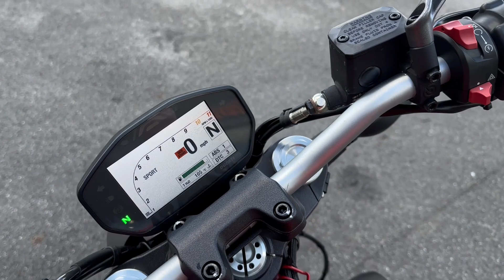Ducati M821 (Red) walkaround with engine sound for sale